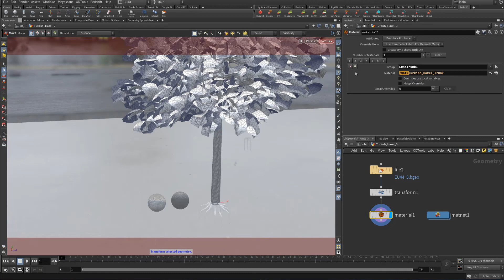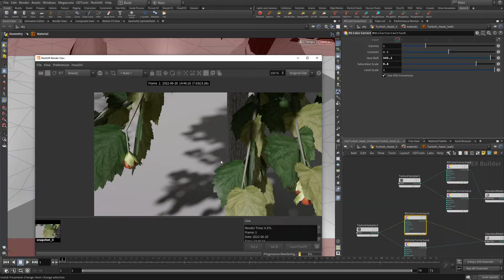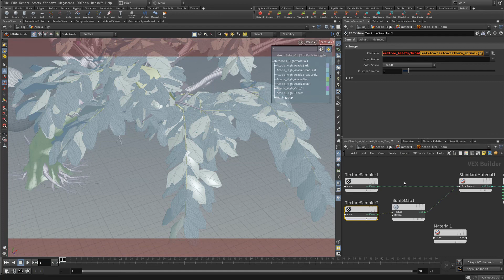Patreon Tutorial Preview #40 - Standard Surface Plant Shading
Hey guys! Several people have asked me about plant shading and the new Redshift Standard Surface. As the new uber material is a bit different in terms of workflow and look. The backlighting in particular has changed quiet a bit in look and is no longer the same. I go over the differences and why the new material works and looks the way it does. It all comes down to new and improved energy conservation packaged up into an easy to use artist friendly PBR approach.

I also go over some of the basics of Substance Sampler, an awesome tool to quickly generate some texture maps from a basic input. It can be leveraged in situations where you lack some texture maps and only have a diffuse map or want to add some extra detail with some heightmaps if you don't have any. This should be a good update of my first Patreon tutorial covering plant shading with the older rsMaterial.